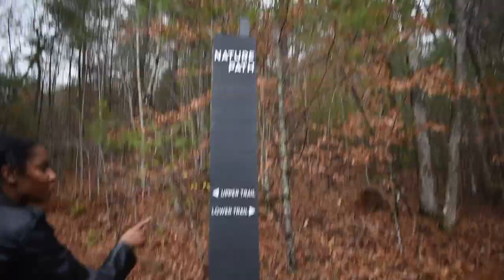Getaway Tiny House Camping 🏡 | Atlanta (Suches, GA)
We decided to go on a 2 day weekend getaway to Suches, GA about 2 hours north of atlanta in November 2022 🍂. It was cool and rainy outside but we had such an amazing time! I used this weekend to unplug from technology 📵 and clear my head from grad school and it was 100% worth it! We had a star view cabin ✨🔭 as this was a very special weekend for my now girlfriend. I asked her to officially be my girlfriend on this trip 💕 If you like this video please hit the like button and subscribe as this is the first of many travel video experiences that I will be posting! 🛫🛳️🚂⛺️🧳🗺️✌️😎